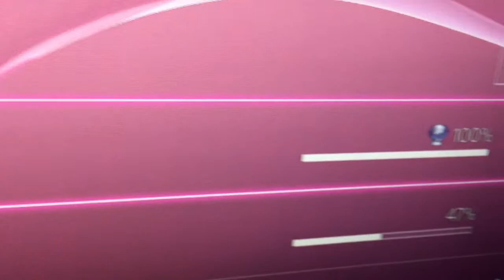inFamous First Light Platinum Trophy